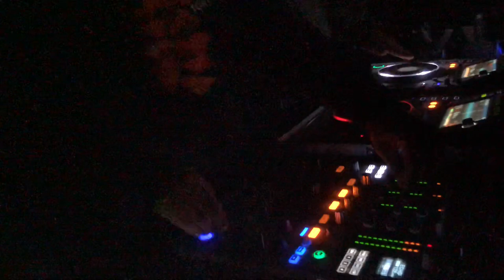T.M.T.T Takeover at the Double Down Dome DBC 2019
The crew threw down at the Double Down Dome! DIRTYBIRD CAMPOUT 2019